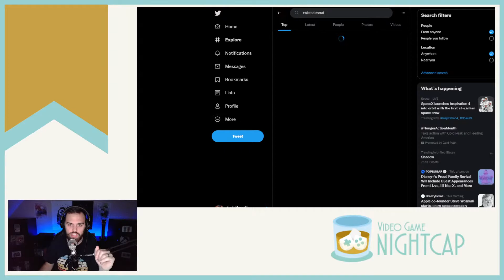Anthony Mackie starring in the upcoming Twisted Metal TV Show! - VGN News Highlight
Zach Horvath discusses the casting of Anthony Mackie in the new Twisted Metal TV show coming from Playstation Productions

- We go live every weeknight 8:30pm CST.